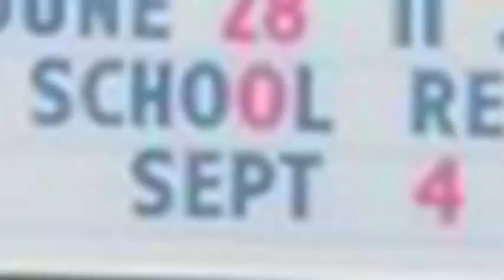Grandview Heights Tour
A quick tour through the Grandview Heights area in South Surrey and the wonderful living amenities it has to offer.